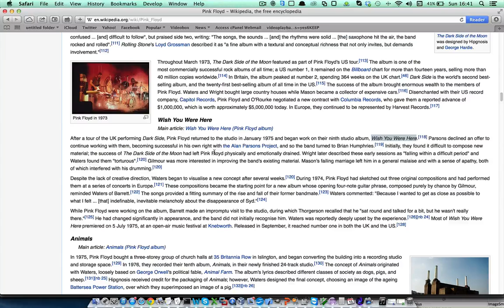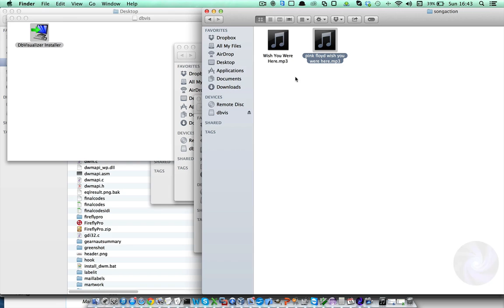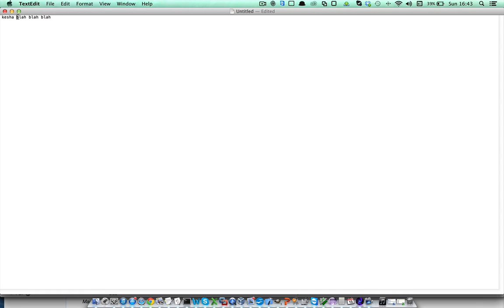Vortex 101 - Download songs by artist and song title only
In this short video we show you how to download songs in MP3, high quality format using Vortex, by giving only the song artist, song name, or both.